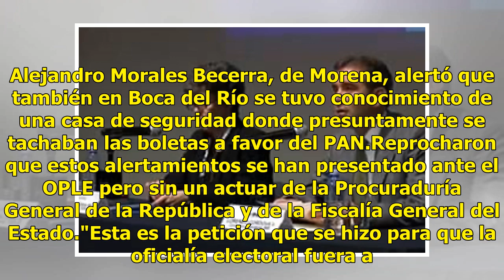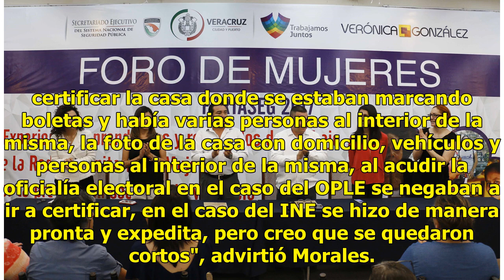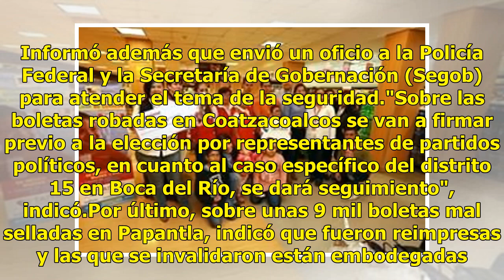Prevén violencia electoral en Veracruz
Xalapa, Veracruz.- Representantes de partidos políticos en Veracruz advirtieron de irregularidades y riesgo de violencia a dos días de las elecciones en el Estado. Durante una sesión en el Consejo Local del Instituto Nacional Electoral (INE) el representante del Partido Verde Ecologista de México (P...